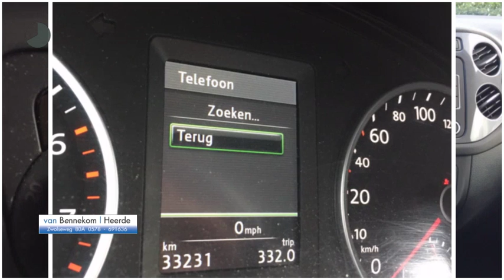Volkswagen Tiguan 1.4 TSI SPORT&STYLE CLIMA | TREKHAAK | NAVI | BLUETOOTH